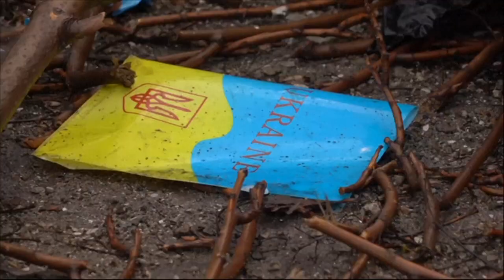Überleben in Mariupol: „Wir haben keine Zukunft“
Mariupol, bis vor kurzem blühendes Handelszentrum, Universitäts- und Hafenstadt, liegt in Schutt und Asche. Die Metropole ist nun fest in der Hand der russischen Invasoren. Wie kann den verbliebenen Einwohnern das Weiterleben gelingen?